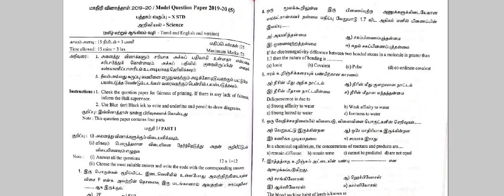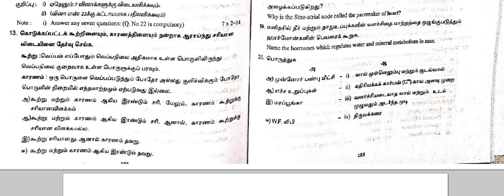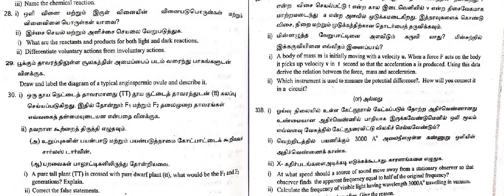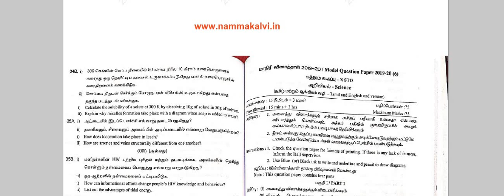10th Science Government PTA Model Question Paper 2020 - Set 5